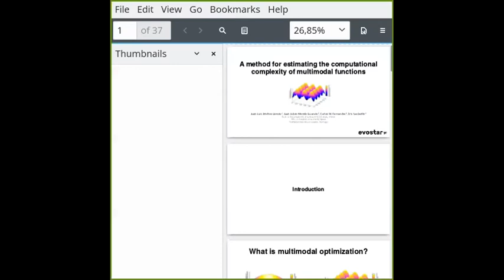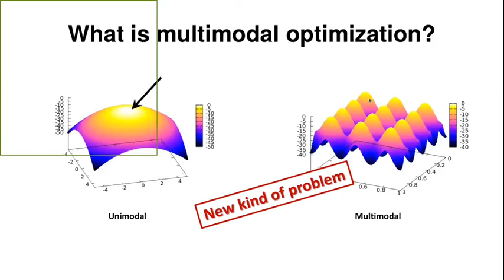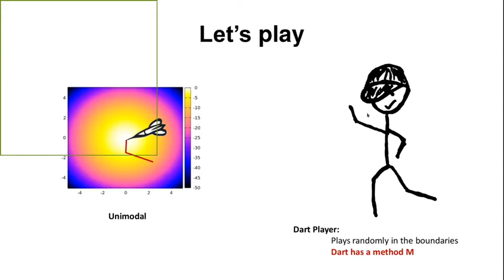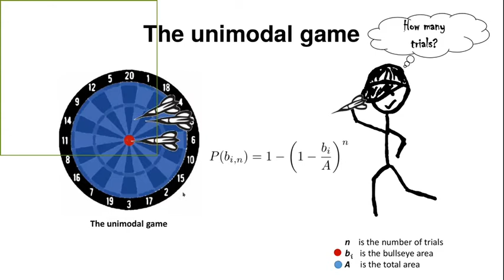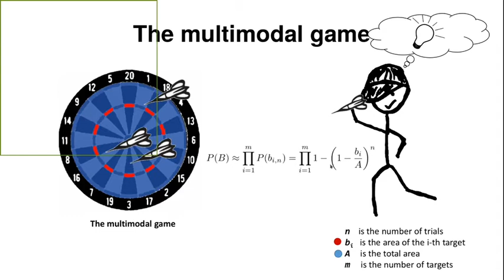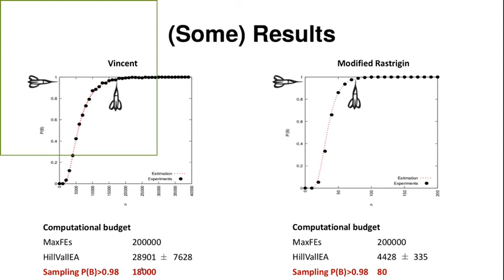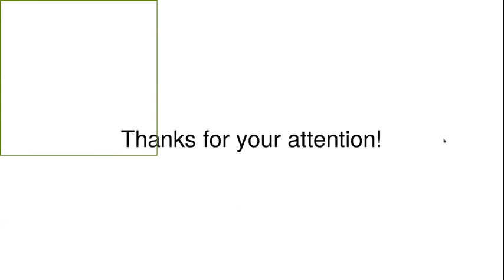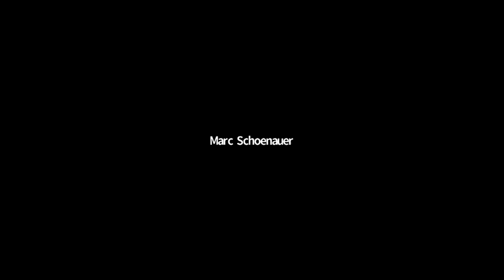JuanLu Jiménez-Laredo - A Method for Estimating the Computational Complexity of Multimodal Functions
AUTHORS: Juan Luis Jiménez-Laredo, Eric Sanlaville, Carlos M. Fernandes and Juan Julián Merelo-Guervós
PAPER TITLE: A Method for Estimating the Computational Complexity of Multimodal Functions
SESSION CHAIR: Juan Luis Jiménez-Laredo

ABSTRACT. In general terms, the modality of a mathematical object refers to the number of highest or lowest values (so-called modes) that the object possesses. A multimodal function is therefore a type of function that has multiple modes as opposed to an unimodal function that has only one. Each of these modes is enclosed within a boundary region or basin, where the value acts as an attractor. In optimization, exploiting a basin of attraction means using the gradient information of the region to converge to the mode as it represents a local or global optimum. Therefore, if the aim is to locate all possible solutions in a multimodal function, we should first locate all its basins of attraction and then exploit them. This paper focuses on the former step: analyzing the cost of locating all basins of attraction of a multimodal function by sampling uniformly at random the problem space, i.e. a common approach of initialization in population-based metaheuristics. From the conducted experimentation, we will discuss the implications of the proposed model on the design of multimodal benchmarks. Among other conclusions, the proposed model is equivalent to the problem of determining a minimum population size and therefore we can derive lower bounds on the computational budget necessary to optimize a multimodal function.